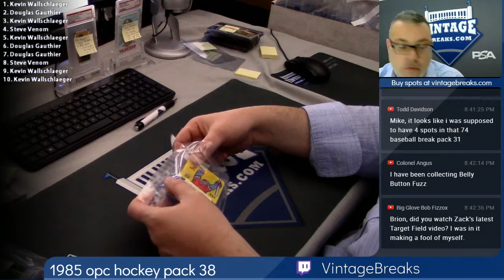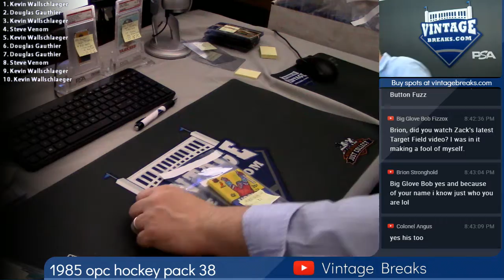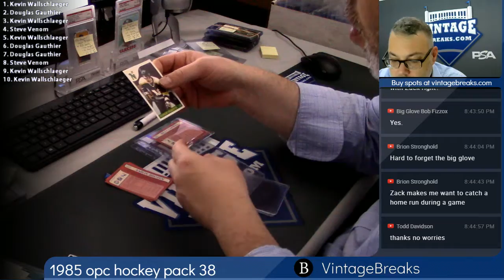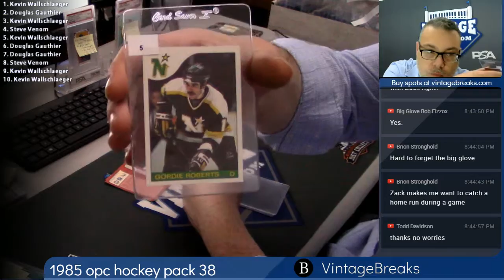11-13-2018 1985 O-Pee-Chee Hockey Pack 38 Break Opening Video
1985 O-Pee-Chee Hockey Pack 38 Break Opening Video